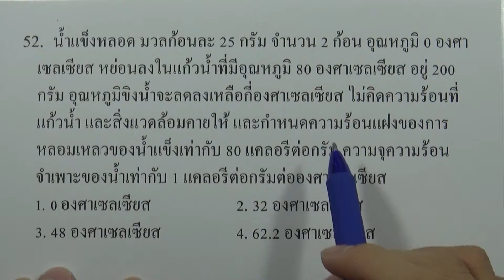โจทย์วิทยาศาสตร์คำนวณ ม.ต้น : ความร้อน ข้อ52